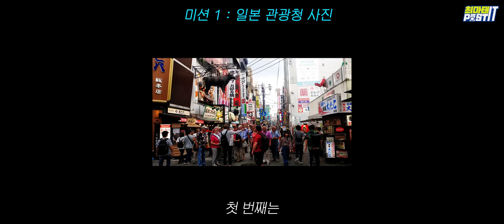행복은 센서 크기 순일까? 1인치 VS 풀프레임 VS 중형 센서 대결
다음에 또 찾아온다...!